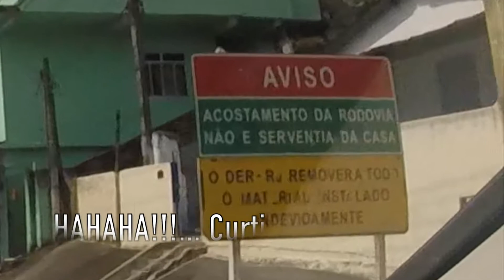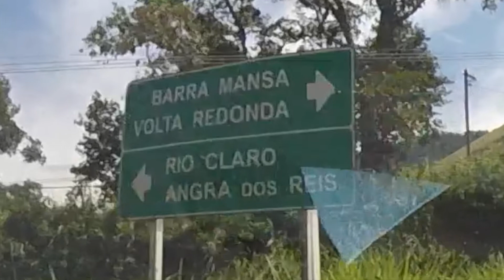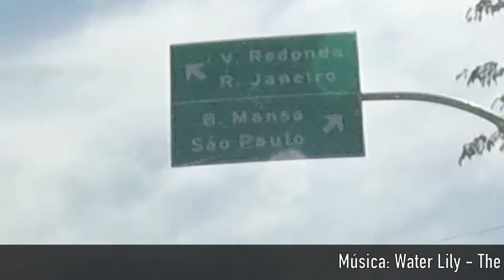Serra D'Água - Barra Mansa - RJ (RJ-155)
Serra D'Água - Barra Mansa - RJ

RJ-155

Música - Water Lily - The 126ers

Citroen C4